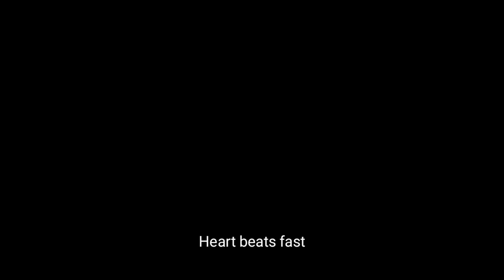Romeo and Juliet Grade 9-Rizal Full Movie [3/4] with English substitles I DARWIN RAMOS VLOGS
Love is naturally the play's dominant and most important theme. The play focuses on romantic love, specifically the intense passion that springs up at first sight between Romeo and Juliet. In Romeo and Juliet, love is a violent, ecstatic, overpowering force that supersedes all other values, loyalties, and emotions.

                             ROMEO & JULIET

Director
Dion Maykel  C. Talvo

Assistant Director
Francia Mae T. Mercado

Playwrights
Juliana F. Oallares
Allysa Miel A.Cifra

Costume Directors
Vreanna Ashley B. Casamina
Alwina Grace Gaquit

Musical and Video Directors
Mark Leinard D. Mataverde
Sir Darwin I. Ramos

Stage and Background Directors
Jhon Rholand DC. Reyes
George Joaquin  Reyes
Ma'am Janine L. Bayron

Props Directors
John Mark Sario
Karl Charvie Sigler

Playbill directors
Mary Jane O. Del Rosario
Janellle M. Benitez

Cameramans
John Derf Limon
Kurt Isaac Sto.Niño
Franz Gerwin Osmillo G10-Narra

Shania Chealsee  M. Melgar
John Derf A. Limon

Young Romeo
Renegade Cubilla

Young Juliet
Roxanne Isaac

                                    CAST

Romeo
Andrei R. Esguerra

Juliet
Ashley Nicole A. Owapin

Tybalt
Hilbert H. Lim

Mercutio.
Jehd Mendoza

Friar Lawrence
Amielneo A. Carrasco

Benvolio
John Michael  B. Cabading

Lady Capulet
Mecca M. Gregorio
Nurse
 Azhlie Jase DC. Acosta

Count Paris
Frank  Emil J.Velasco

Rosaline
Alexine Jhersy Eunice V. Hipolito

Prince Escalus
Kurt Harvy Catacataca

Montague
Joshua P. Garrovillas

Lady Montague
Samantha Nicole  Z. Catuira

Fria John
Mharc Dave Chavez

Dancers:

Karell Reyes
John Mark Sario
Hieroko Reyta
Jb Vista
Karl Charvie Sigler
Kyla Peñaranda
John Ronald Peñaranda
Leocel Faller
Jazele Salas
Michaela Mengorio
Adrian Binaluyo
Ellyza Galot
Vreanna Casamina
Alwina Gaquit
Janelle Benitez
Eula Cuerpo
Actsczel Alcantara

Mercutio's Men:

Jb Vista
John Ronald Peñaranda
Fritz Tulio
Jazele Salas

Tybalt's Men:

Karl Charvie Sigler
Kurt Catacataca
Rholand Reyes
Jeric Viray

With Special thanks to the following talented studenst of TWHNS

Singers😇
Arabella A. Mejidana G8-Integrity
Phsyrene Kamylle E. Quierre G8-Integrity

Musician
John Christian C. Martinez G10-Narra
*thanks for the greenscreen also

Special thanks po Jomar Khalifa  and Secret Events for allowing us to utilized your decoration materials.💐🌸🌸🌸

Support Group TEAM PBSG👏👏👏🎊
Divine Rose Perando
John Cedric Catabona
Mark Leinard Mataverde
Jb Vista
Rachelle Anne Piocos
Actsczel Alcantara